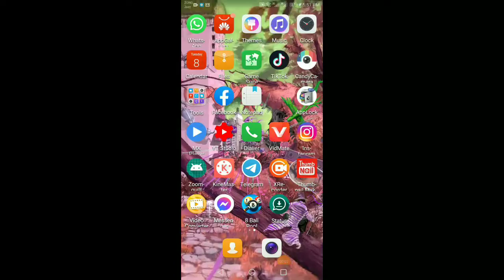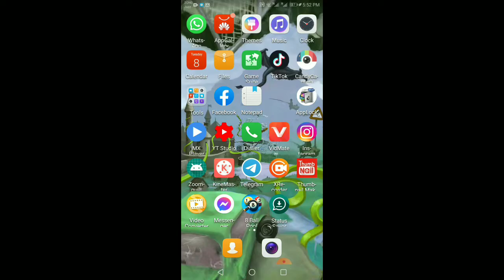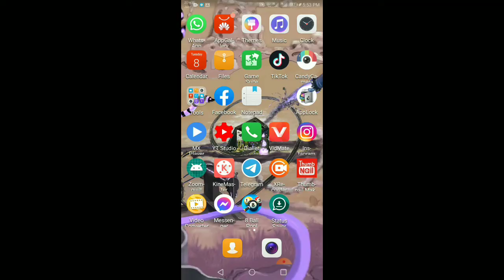New status saver for whatsapp? (2020) || How to download WhatsApp status 2020?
Us video main main ap ko batyo ga ky ap kis trah kisi ka status download kr sekty hy